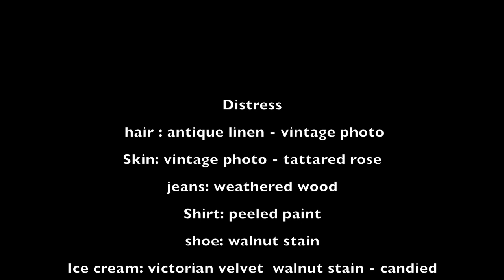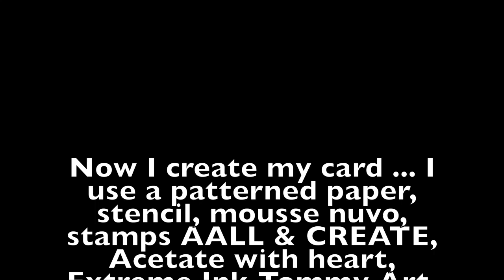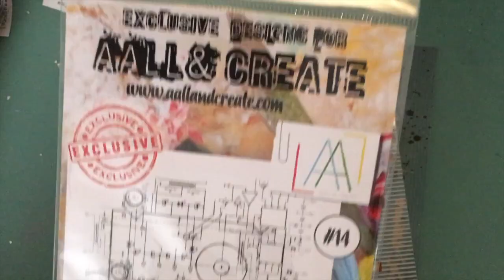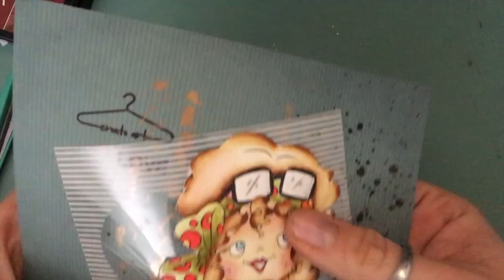Dottie Two Scoops Digi Doodle Studios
Dottie Two Scoops